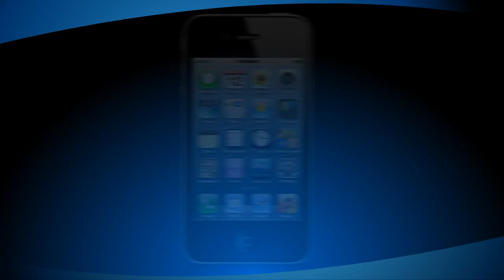ANTI-LOST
AL10 Anti-lost
Separated warning/locate/find (show how far away) Tag size: 60 x 41 x 3.8mm